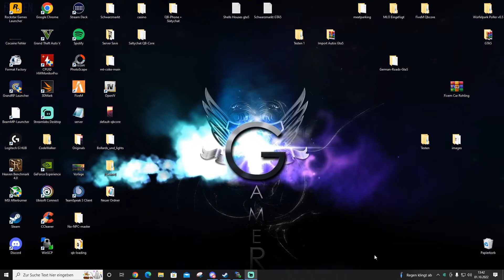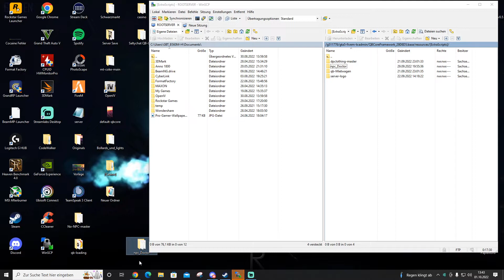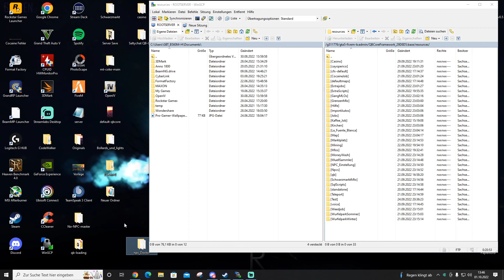FiveM Server erstellen QB-Core ( NPC Doctor ) #42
!!! BITTE LESEN !!!

VIDEO BESCHREIBUNG:
In diesem Video zeige ich euch das NPC Doctor Script,

Sachsengamer87-a-7154